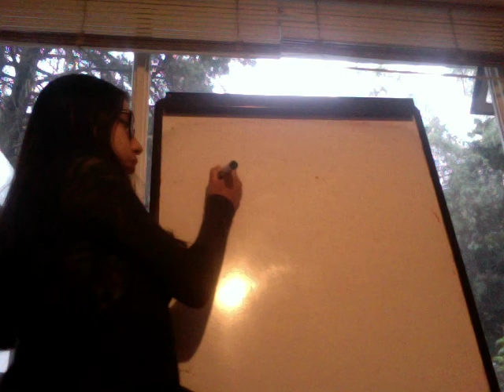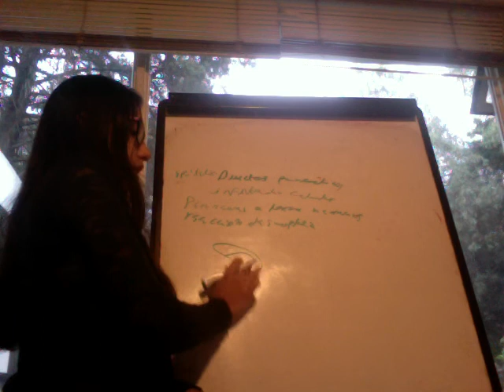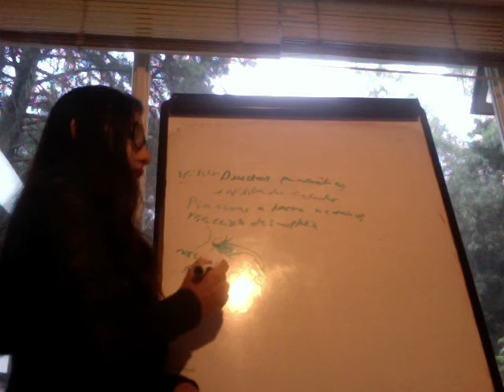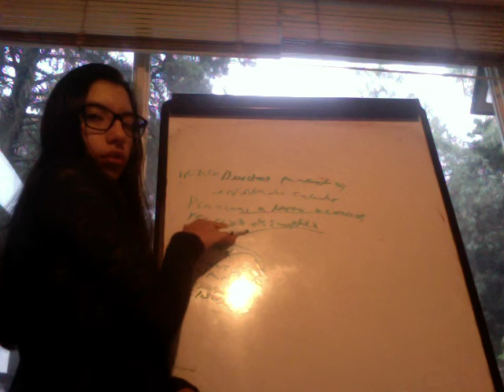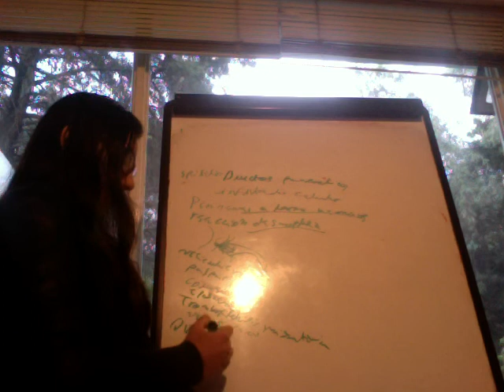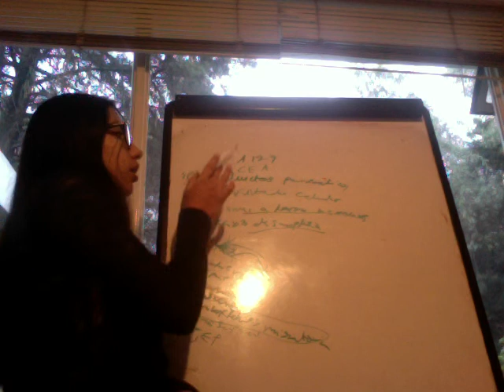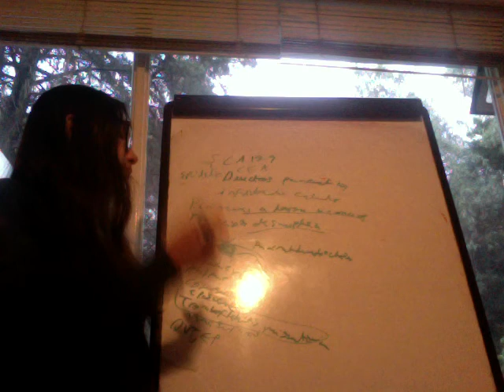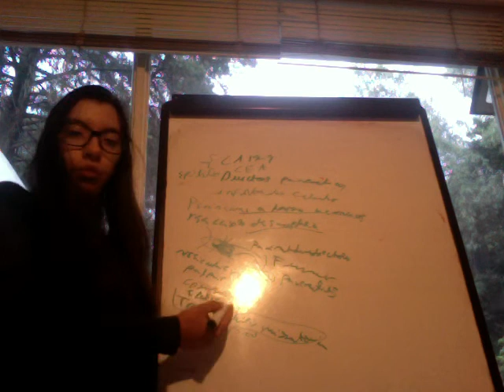Adenocarcinoma del Páncreas